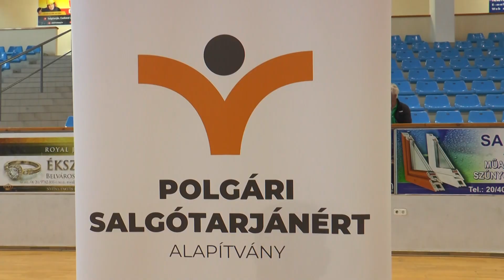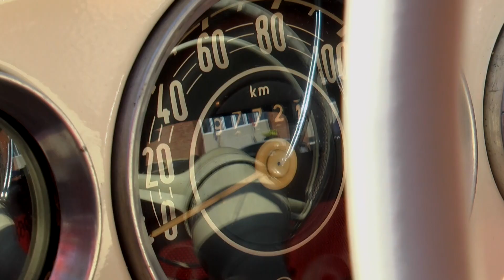Jótékony célért rúgták a bőrt Salgótarján legendás játékosai (2021.03.21.)